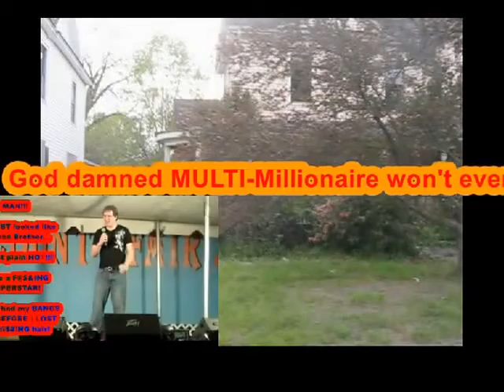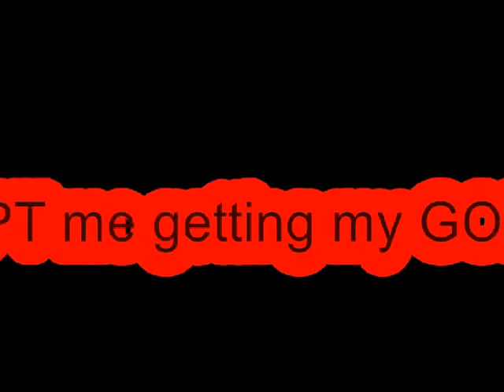I ONLY want my city to THRIVE IF I am getting MY ego stroked too, otherwise... You ALL can go to hel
My brain's been fucking stroked, GET ME THE STEM CELLS so I can get it UNSTROKED so I can be good enough to elicit people to STROKE MY GOD DAMNED BIG EGO, goddammit!

FUCK THE RICH!

I so DESPERATELY need this "cheap" - TO THEM RICH ASSHOLES - fucking medical procedure; THEY WILL NOT GIVE A GOD DAMNED PENNY to help me out!

They can take their wealth wit them to BURN WITH IT IN HELL!